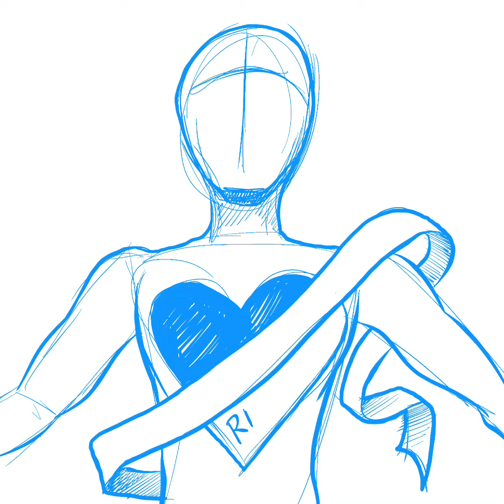IBS Lesson 3a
Time Lapse of the 1st illustration for the International Bible Study's lesson's lesson 3, which covers sin and righteousness, grace and faith.